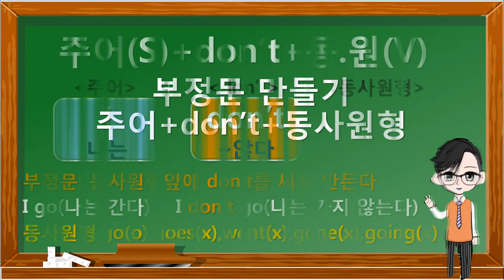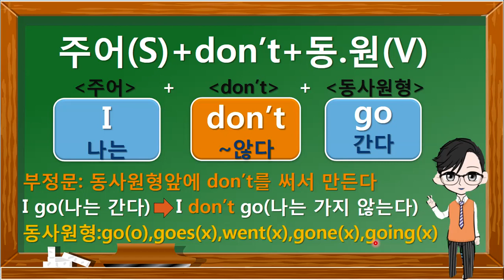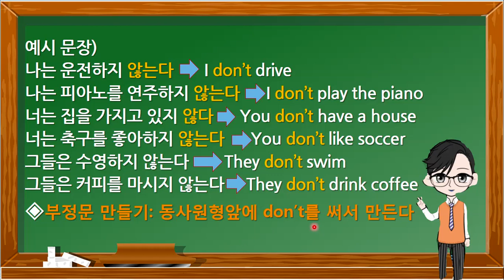[6강]부정문만들기(don't~활용)